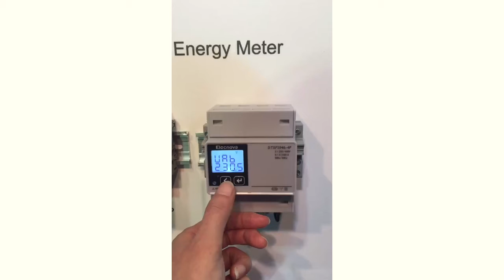DTSF1946-4P MID3 Phase TOU Din Rail Power Meter Use Guide ELECNOVA/SFERE ELECTRIC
Din rail mounted power meter,1P, 2P,4P,5P,7P,5~100A direct input current,1.5~6A CT input current, MID certification, MID approval easy installation, LCD display, PC software data management,4,8 tariff, Modbus-RTU, RS485 interface, building automation system(BAS), building power control system.